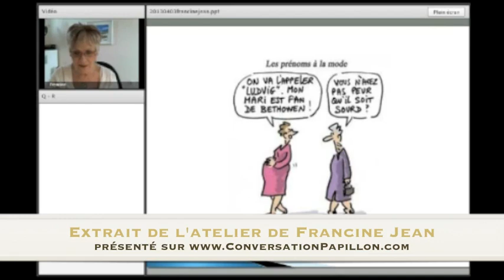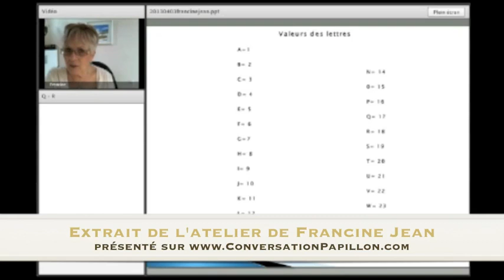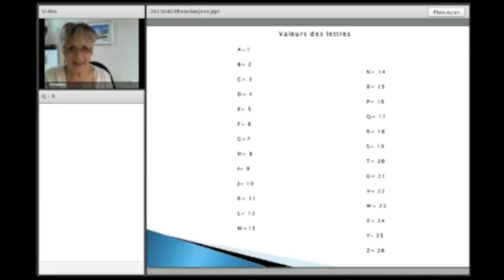La signification du prénom en numérologie thérapeutique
- Extrait de l'atelier web de Francine Jean intitulé «Le prénom que nous portons : Il résonne une empreinte, une définition et une assonance».

Le prénom est parfois révélateur d'un passé qui empêche la plénitude du présent. La numérologie thérapeutique et le tarot évolutif apporte un éclairage pertinent et des réponses parfois très utiles

Conversation Papillon réunit des auteurs, formateurs et conférenciers spécialisés en développement personnel, spiritualité et santé globale. Des coachs de vie y présentent des conférences et des formations en ligne afin d'accompagner et de supporter votre croissance et votre mieux-être au quotidien. Conversation papillon présente des vidéos inspirantes et du contenu qui aide à mieux vivre au quotidien.